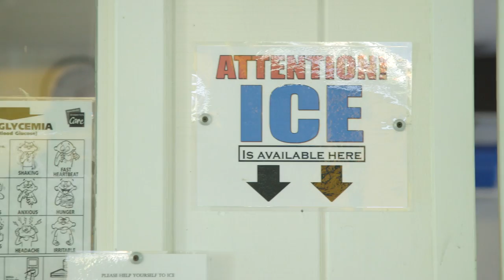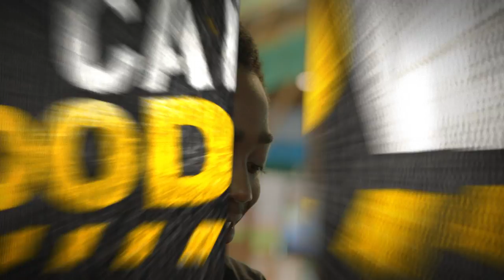Redemption - EP27 - Camp Woodward Season 7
Camp Woodward Season 7 - Episode 27
New every Monday! View all

Brighton goes back to the Lot 8 mini-vert for the cab 270 feeble fakie, a trick that she's been battling for days.  Damonte checks in with the skate office to try and extend his visit at camp in exchange for washing dishes and Jack continues to edit his video part for the big premiere on the last day of camp.

This season we follow three amateur skateboarders and an up-and-coming filmmaker as they leave friends and family behind in pursuit of one day turning pro…But it’s what they’re not expecting that will change their lives forever. Real kids. An unreal summer.